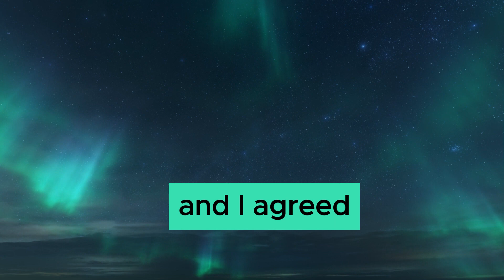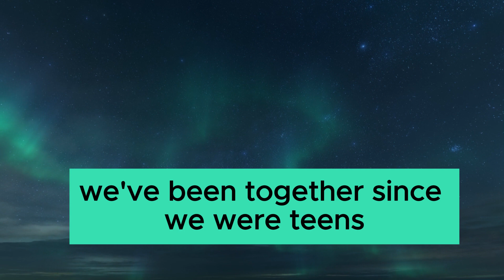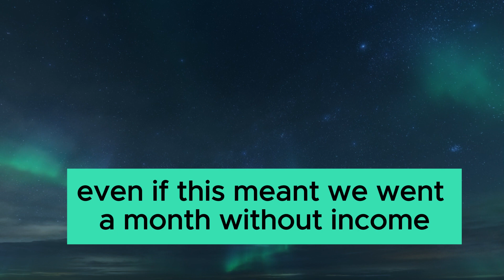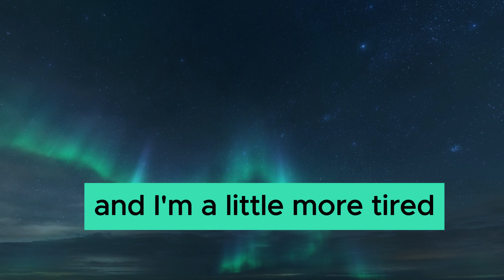Struggling for Balance:RELATIONSHIP VOWS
In this emotional journey, I share the turmoil of my 13-year relationship, where my boyfriend suddenly decides on a career switch jeopardizing my hard-earned college opportunity. Join me as I navigate the challenges, juggling family, and personal aspirations. Can love withstand the pressure of conflicting dreams? 🤔 Don't miss this riveting story! 🔥